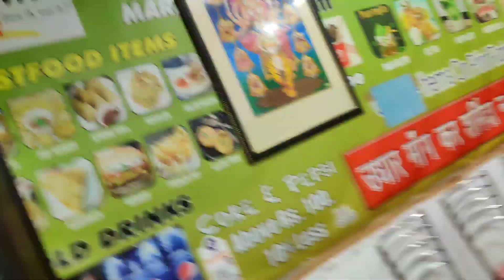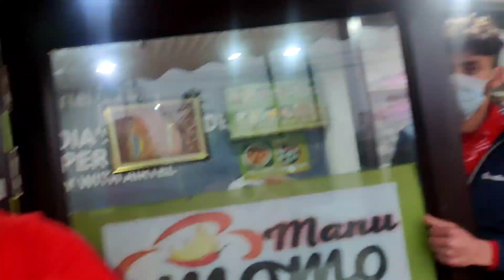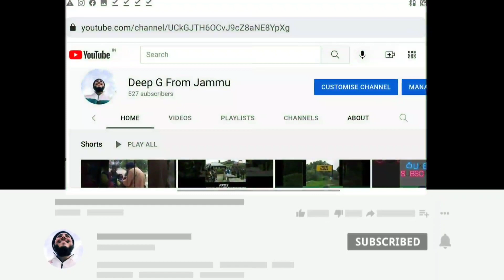#3 vlog ( I GOT MY FIRST SPONSORED IN A VERY TASTY WAY' 😋🤤) 19/01/2022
TO YR ISS VIDEO ME APKO MASTI ,WITH SIRAT HOR MERI FIRST SPONSORSHIP DEKHNE KO MILE GII..
UMEED KRTA HU APP SAB KO YE VIDEO PASAND AYEEGII .🙏🙏😇😇